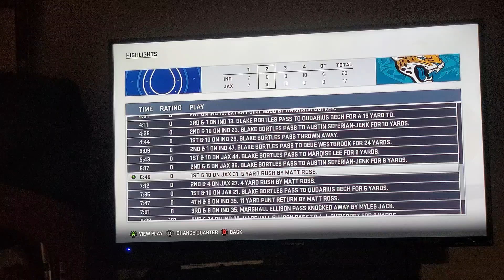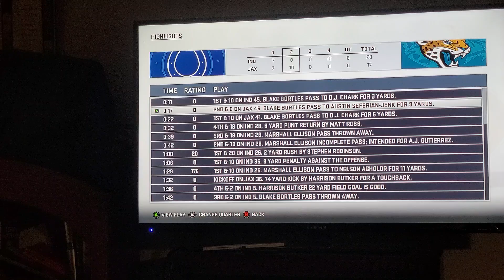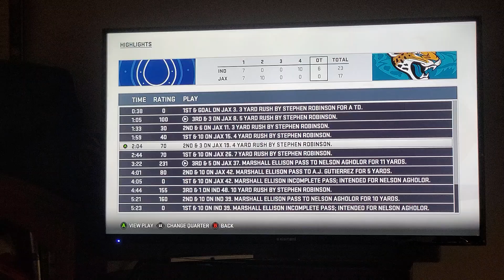Stephen Robinson Saves the Day! [YEAR 4, GAME 5, MADDEN NFL 19]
Stephen Robinson recorded 157 rushing yards and two touchdowns in the Colts' 23-17 road victory over the Jaguars in overtime to rise to 4-1 on the year.